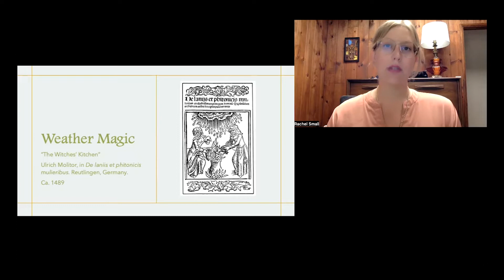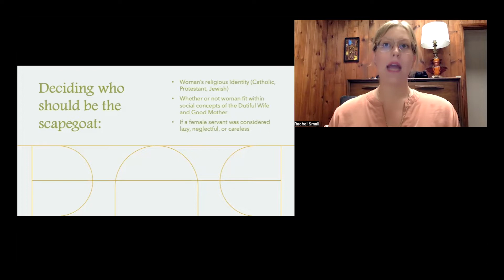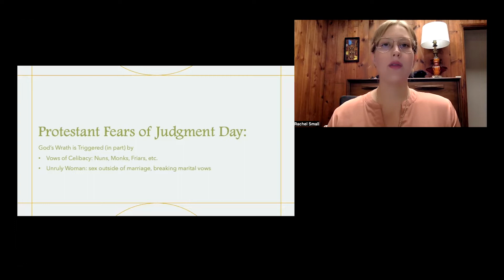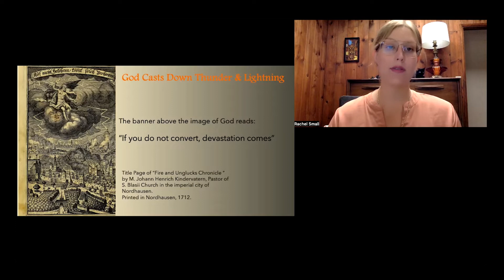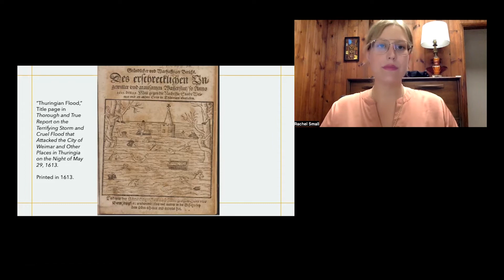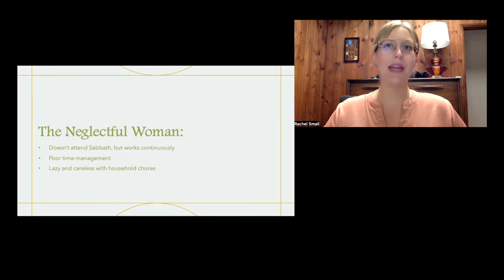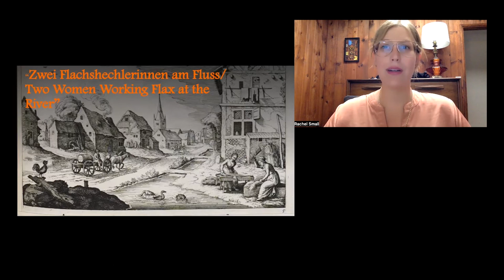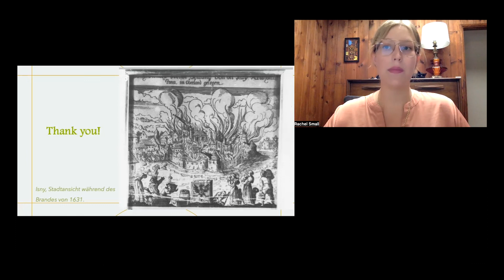Who is to Blame When Disaster Strikes? Women as Scapegoats in Early Modern Germany